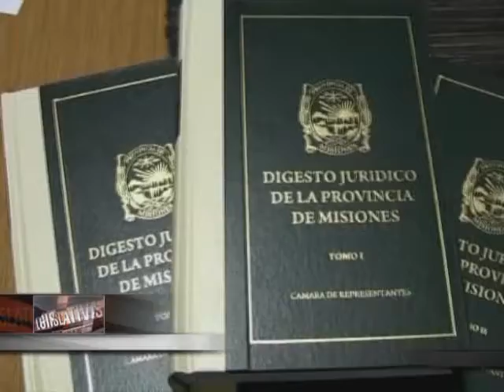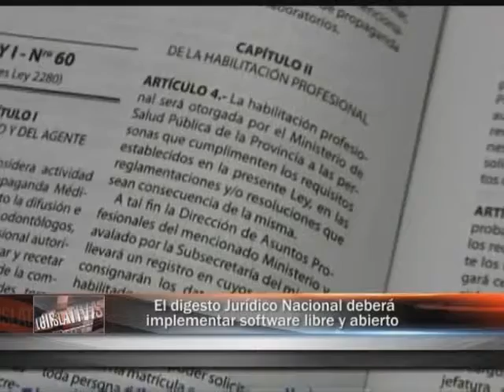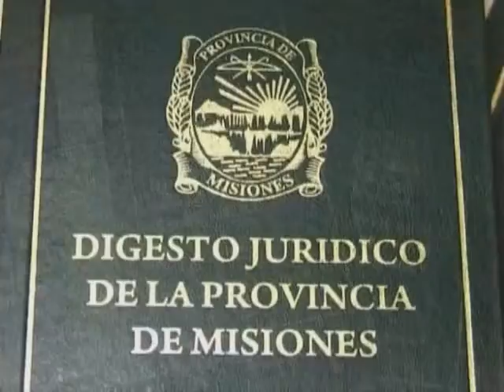Digesto Jurídico de Misiones: modelo nacional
Legislativas: miércoles 21hs por Canal 12
Posadas - Misiones - Argentina